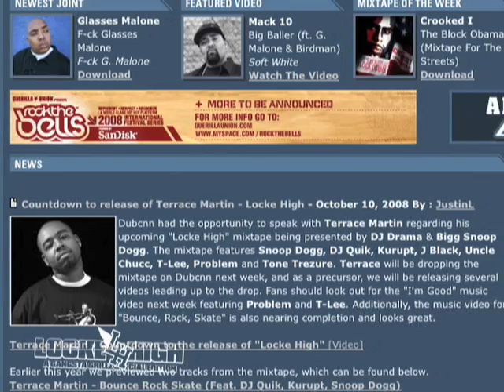Locke High Mixtape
Dj Drama and big Snoop Dogg introduce
Terrace Martin, Locke High Mixtape.